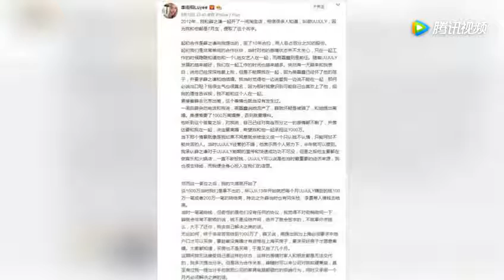【爆料】婚内出轨实锤！网友拍到薛之谦在韩国机场和李雨桐又亲又抱